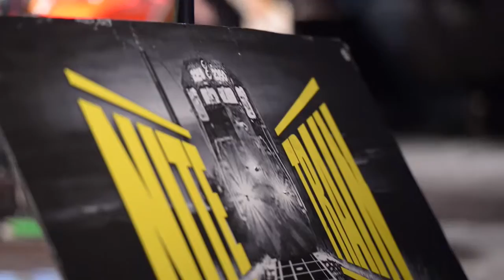Nite Train Band - Live at the Jupiter Room - Lucky Strike - "Brown Sugah" - Dolby - (1080)!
Nite Train Band - Live at the Jupiter Room - Lucky Strike -
performing "Brown Sugah"! - 3M Presents (For the Holidays!)
Featuring: Ken Briggs (Bass/Lead Vocals), Mike Kelley (Keys/vocals), Marla Briggs (vocals),  Al Kash (drums), Paul Quigley (guitars), Matt Badalucco (Sax, vocals).  12/8/2016